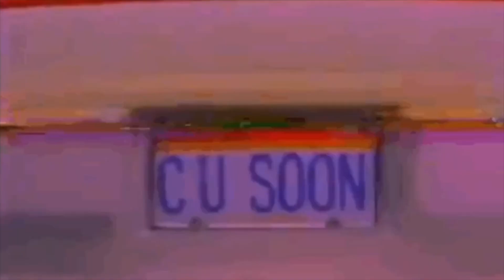Your Probably Holding Your On Self Back.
It's okay to grow and step outside of your comfort zone.
The life you desire is waiting for you to show up and show out.
The only person who can choose the correct version of how you want to live your life is you.
There is no rule or disclaimer that says that you cannot choose you.